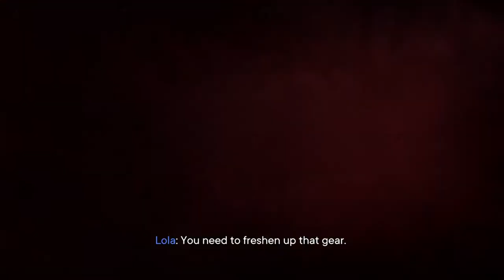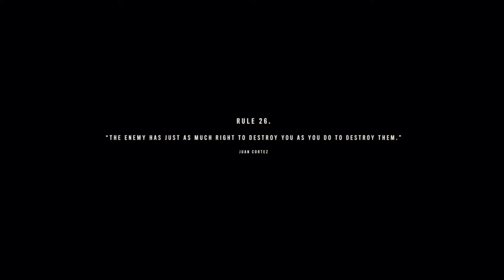Far Cry 6 Part 12- EXECUTION